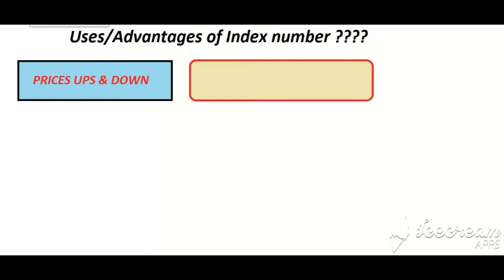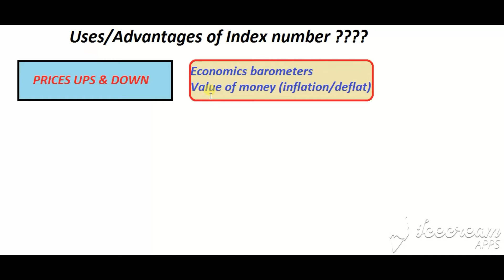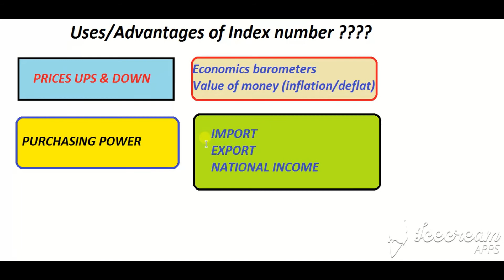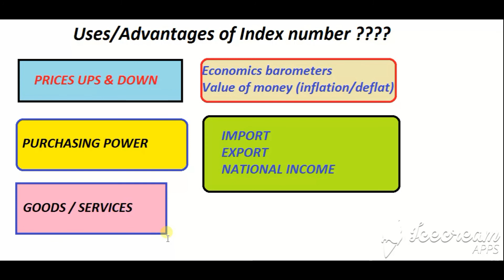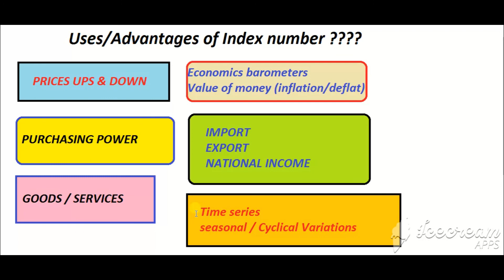#2: Objectives of Index number🙄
In this video lecture i have discussed the chief role of index number in daily life.